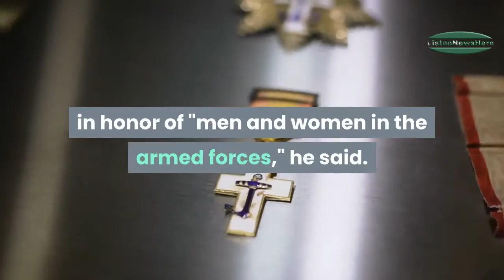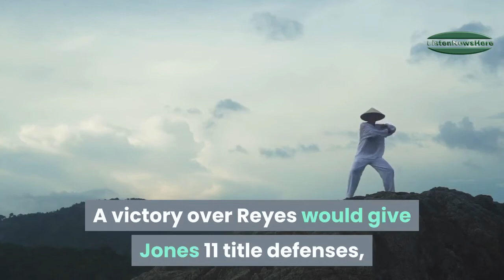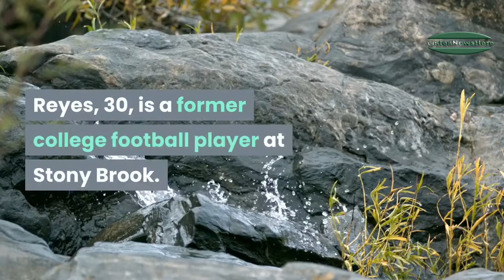Jon Jones, Dominick Reyes make weight for UFC 247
Jones, the longtime UFC light heavyweight champion, weighed in at 204 pounds Friday morning for his title defense against Dominick Reyes, which is scheduled for Saturday night at Toyota Center. Reyes weighed in at 205, the light heavyweight limit for title fights.

Latest Deals.